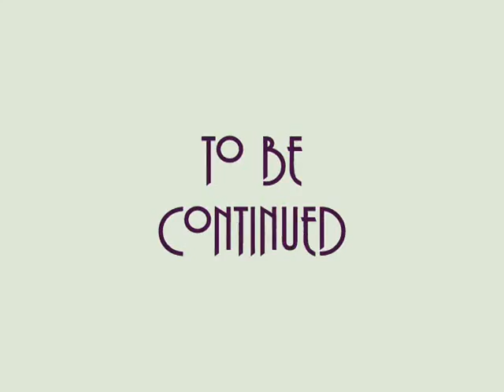La Fée Verte Part 1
The first of five episodes: an original story inspired by the lives and art of Paul Cézanne, Vincent van Gogh and Henri de Toulouse-Lautrec written by Rick Dovey.